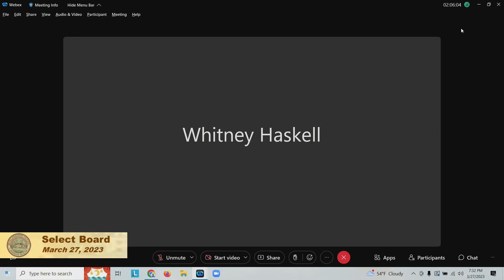Select Board - March 27, 2023